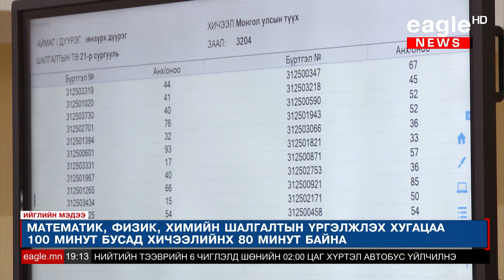Түүхийн шалгалтыг 1600, харин англи хэлний шалгалтыг 21 мянган шалгуулагч өгчээ.